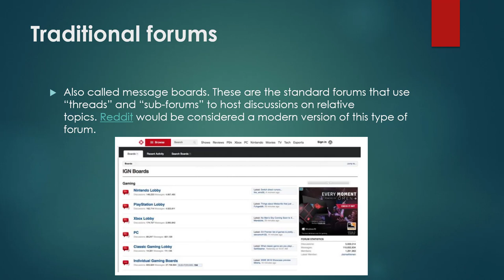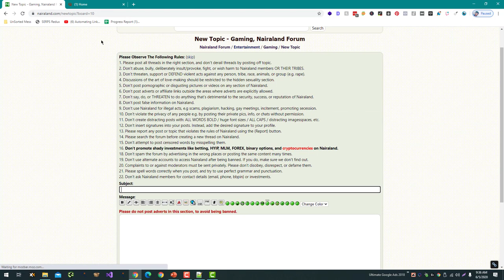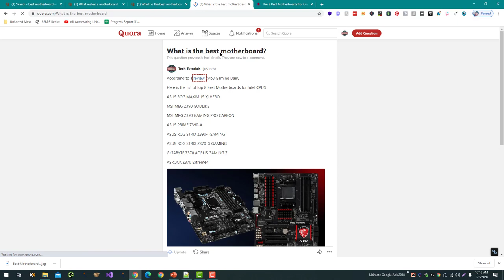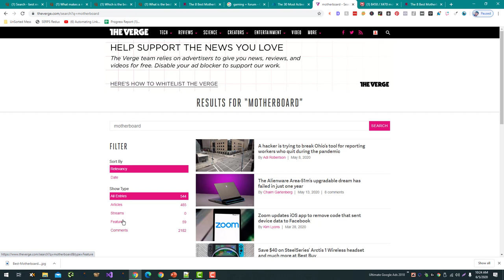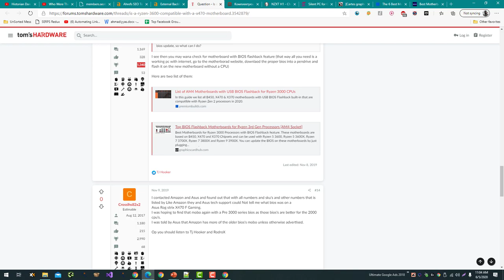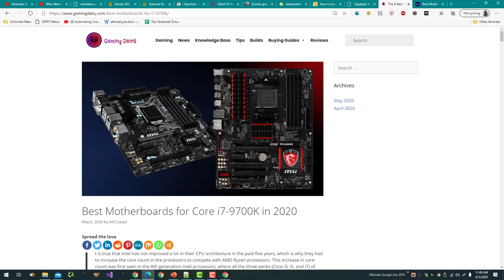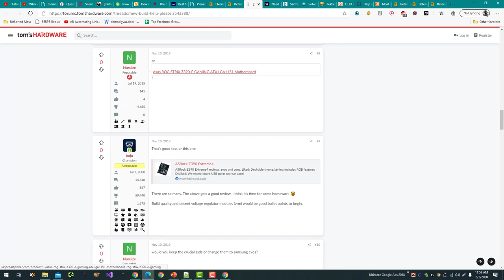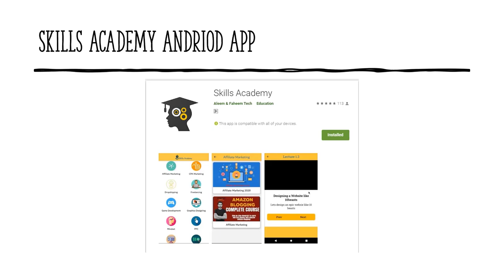How To Build Forum Backlinking (Basic To Advance)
Forum backlinking is a technique that involves participating in online forums and leaving links back to your website in your forum posts. This can be a useful way to build backlinks, which are links from other websites that point to your site. Backlinks are an important factor in search engine optimization (SEO) because they help to increase the authority and credibility of your website, which can improve its ranking in search results.

Here are some tips for building forum backlinks, both basic and advanced:

Basic:

Find relevant forums to participate in. Look for forums in your industry or niche that allow links in posts and have a high Domain Authority (DA). You can use a tool like Moz's Domain Authority Checker to check the DA of a forum.

Contribute valuable content to the forum. Don't just join a forum to leave links to your website. Make sure that you are actively participating in the discussions and adding value to the conversation.

Advanced:

Use anchor text in your forum posts. Anchor text is the visible text that is linked to your website. By using relevant and descriptive anchor text, you can help search engines understand the context and purpose of your backlink.

Use a backlink checker tool to track your forum backlinks. Tools like Ahrefs and SEMrush can help you see where your backlinks are coming from and how they are affecting your SEO.

Monitor your backlinks for quality. It's important to make sure that the forums you participate in are reputable and have a high DA. If you leave links on low-quality forums, it could have a negative impact on your SEO.

By following these tips and being strategic about the links you leave in forum posts, you can effectively build forum backlinks and improve the SEO of your website.

💥💥Vieo Chapters💥💥
00:00 Universal SEO Tool
00:48 Building Dofollow Comment Backlink
03:50 Building Dofollow Forum Backlinks
14:32 Ending